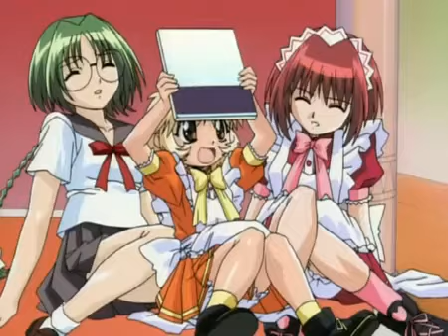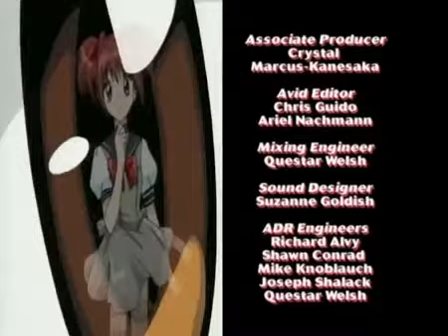Mew Mew Power Episode 11 English Dubbed